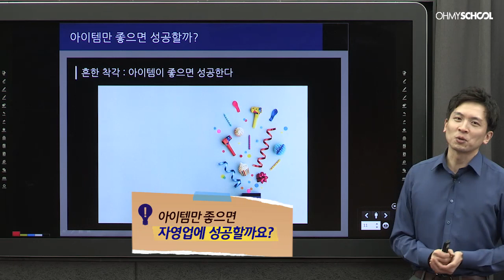[OFFICIAL] 자영업 전문가, 김바비(김영준)의 자영업 솔루션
김영준의 '자영업 똑똑하게 준비하자' 보러가기

'골목의 전쟁'저자, 2007년부터 김바비라는 필명으로 자영업자들 사이에서 화제의 인물!!🌟🌟

소비시장과 상권에 대한 날카로운 통찰력으로, 자영업을 준비하시거나 직접 운영하고 계신 분들께 솔루션을 제시하는 김영준 작가!🤗

김영준 작가님의 특강을 이제 이지캠퍼스에서 온라인으로 만나보실 수 있습니다.